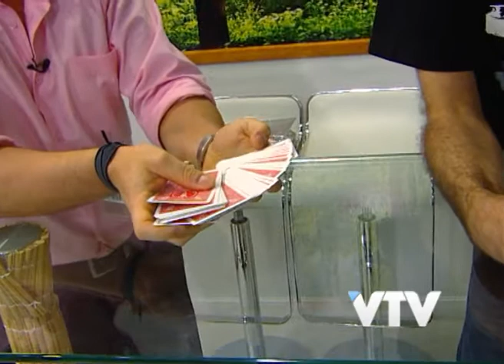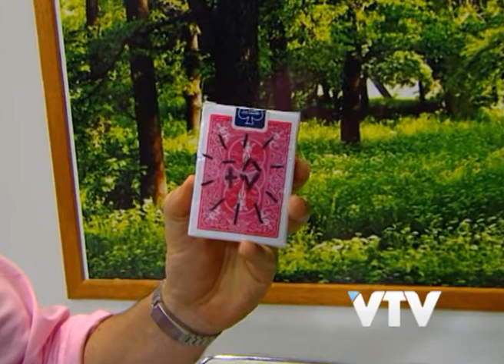VTV: FABIAN LAGUARDA ILUSIONISTA EN DIA A DIA